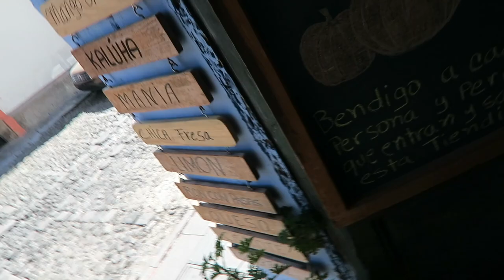Guatemala (Part 1) Antigua / Mère / fils / grand-mère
Allo guys!

Voici la première partie de notre voyage de 2 semaines (novembre 2019), en sac à dos, au Guatemala.
Accompagné de mon fils de 5 ans (Enzo) et ma mère (Gaby).

 - Premier voyage seul avec mon fils (et avec ma mère!!!);
 - Premier voyage complètement filmé;

Je suis crue, je suis vraie et je n'ai pas peur du ridicule.

Équipements : Camera